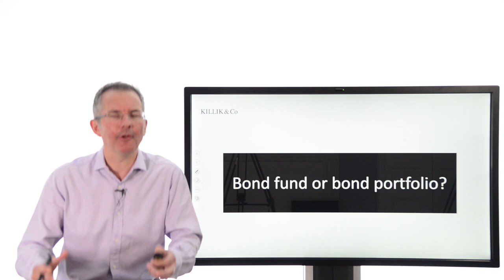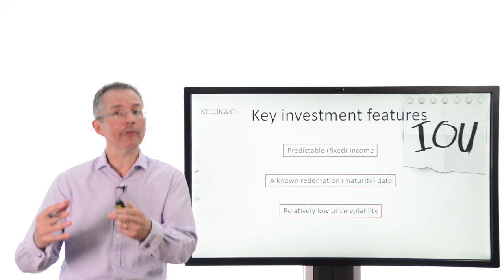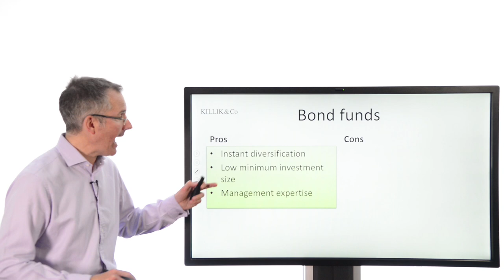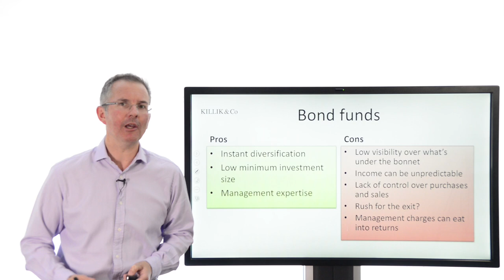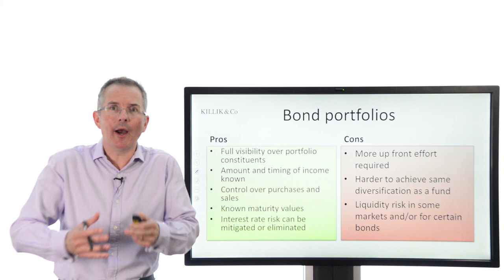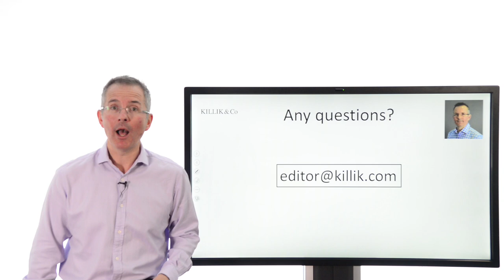Tim Bennett Explains: Bond fund or bond portfolio?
Portfolios of individual bonds can offer a useful alternative to bond funds. This week Tim Bennett looks at the pros and cons of both.